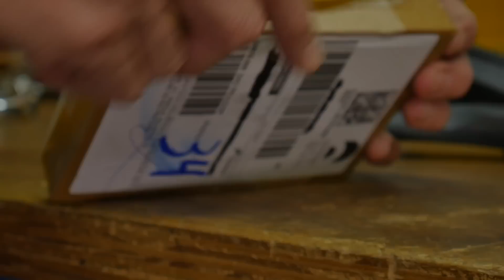Upgrade de 8 para 24 marchas numa bike de cicloturismo, mantendo cubo Nexus. Pedaleria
Tarefa simples? Até que sim. Fácil? Pode até ser. Mas não se iluda, fazer o upgrade de marchas em uma bicicleta de cicloturismo pode ser uma aventura quando algumas partes do quadro e da bike não estão preparadas para isso. Confira neste vídeo como o Edu Capivara manteve o cubo com marchas internas Nexus 8 e aumentou a quantidade de marchas nessa bike fazendo algumas adaptações com qualidade e confiança.

Se curtiu o vídeo dá um LIKE. Isso ajuda o canal a crescer.

📬 📦 💌 CAIXA POSTAL DA PEDALERIA
Edu Capivara